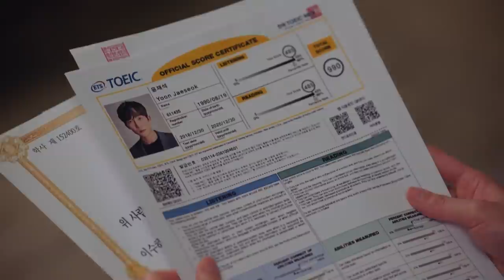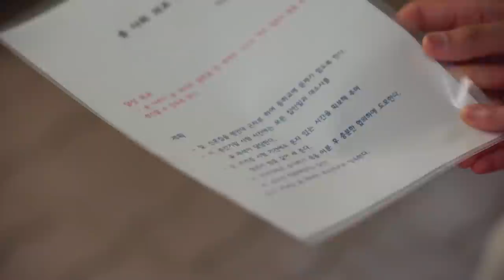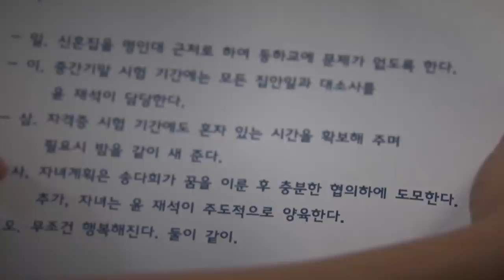I'm sorry about those times (80/3) [Once Again | 한 번 다녀왔습니다 / ENG, CHN, IND / 2020.08.17]